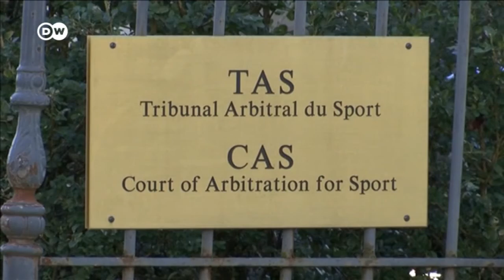Chinese swimming champion Sun Yang gets eight year ban DW News latest news and breaking stories